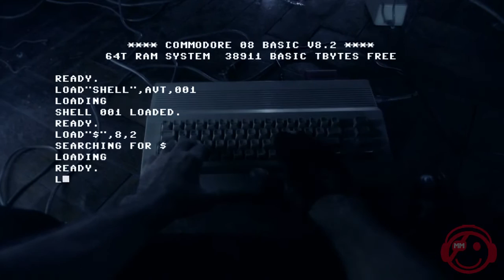First Sight & Quasi - Supertension (Music video)))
Original Mix Edit [#138]